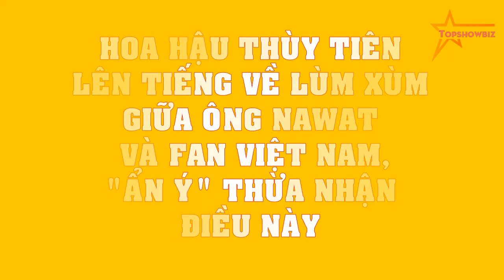Hoa hậu Thùy Tiên LÊN TIẾNG về lùm xùm giữa ông Nawat và fan Việt Nam, "ẨN Ý" thừa nhận điều này